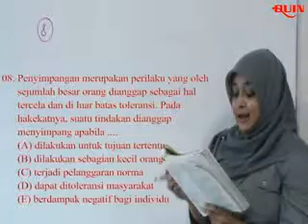Pembahasan Soal Ujian Nasional "SOSIOLOGI Set-2 No.8"